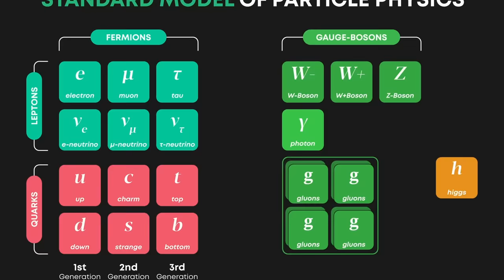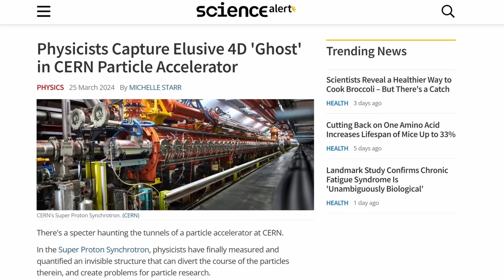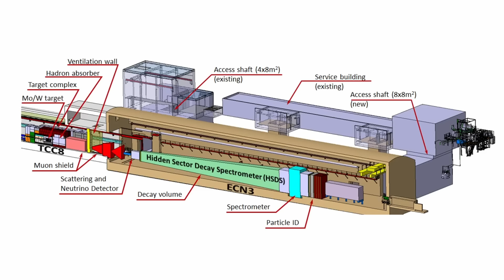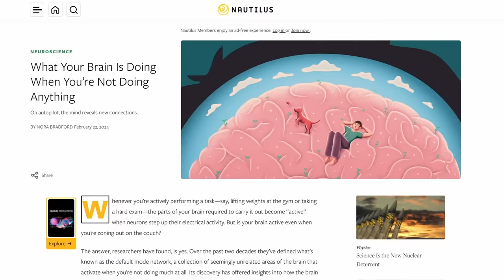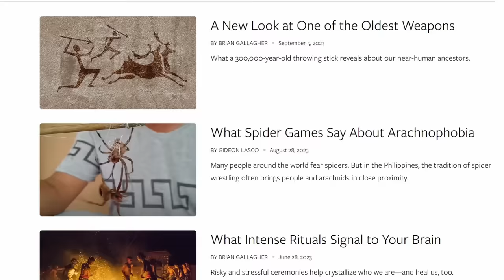New Experiment at CERN to look for “hidden” particles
New articles have been popping up recently about CERN’s new experiment that supposedly looks for “ghost particles.” What are ghost particles? Is CERN haunted? What is this new experiment? Let’s have a look.